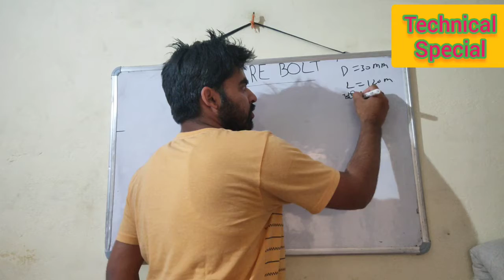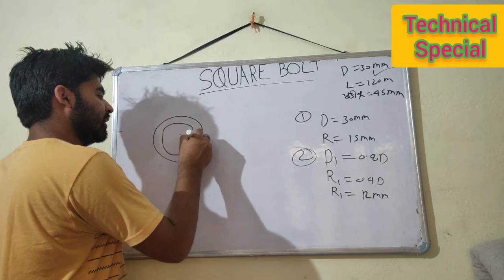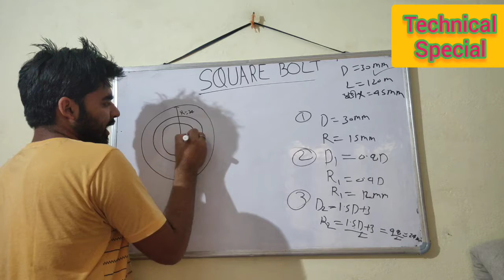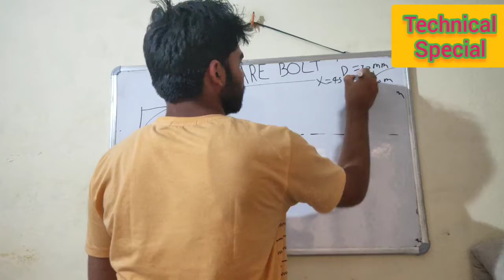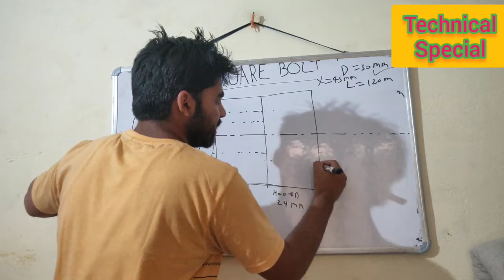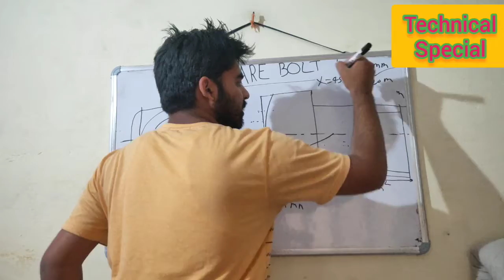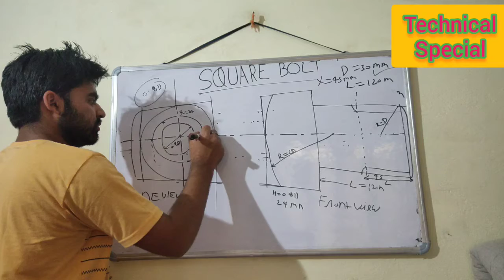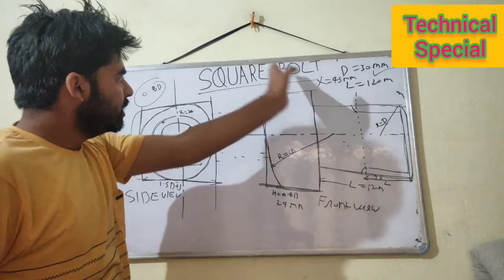Square Bolt drawing part -1 in hindi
whatshop group Link

Instragram Id
prashantmishra815

Haxagonal nut drawing Link